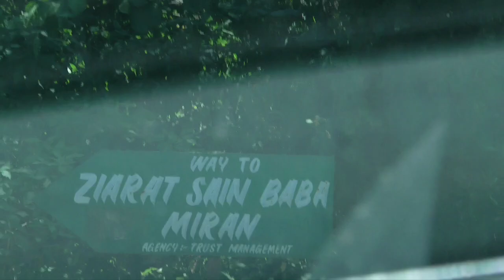Ziarat Sain Miran Saab#TheLostheritage of Pirpanjal#History Fox 🦊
Ziarat Sain Miran Saab is one of the most popular place in poonch district.
This Ziarat is located in village Guntrian near the line of actual control with Pakistan occupied Kashmir. The place is frequently visited by devotees of different religious faiths who have firm belief that whatever is wished before the holy seat does never go unfulfilled. A road to link to this Ziarat has been constructed facilitating the pilgrims to visit this place. Before its construction arduous climbing was required to reach the Ziarat..